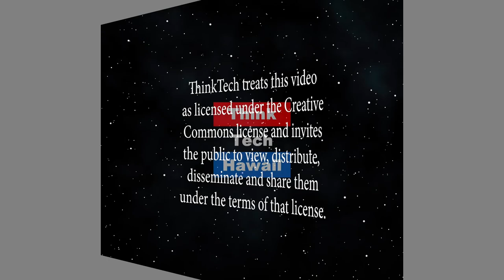Non-Judicial Foreclosures-What’s the Beef? (Condo Insider)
What’s the Controversy with Non-Judicial Foreclosures in Condos.  What is non-judicial foreclosures and why is it important for condo associations.  The host for this episode is Yuriko Sugimura.  The guest for this episode is John Morris.